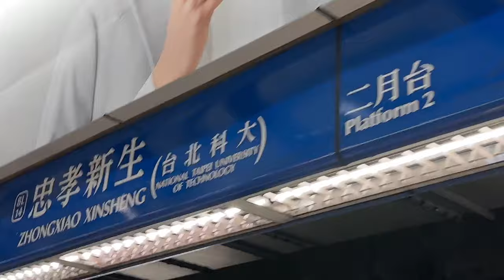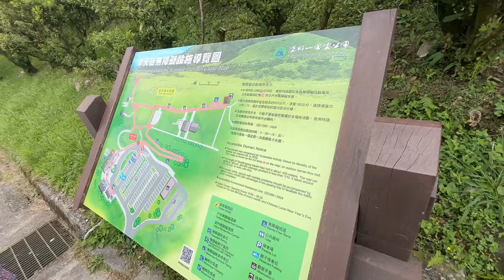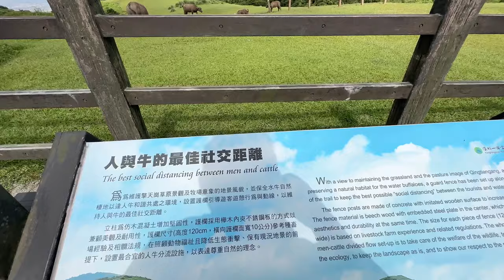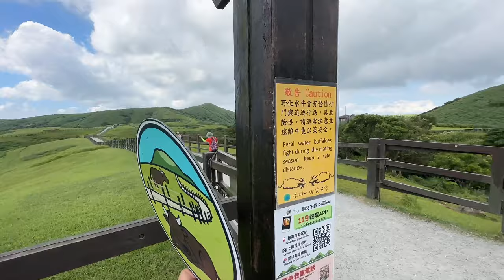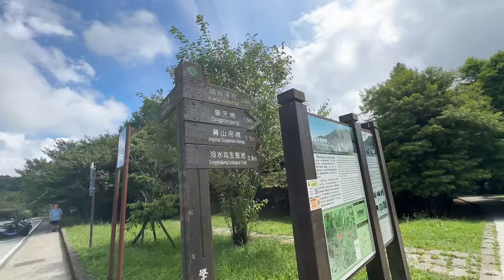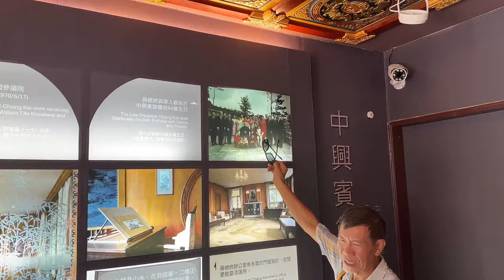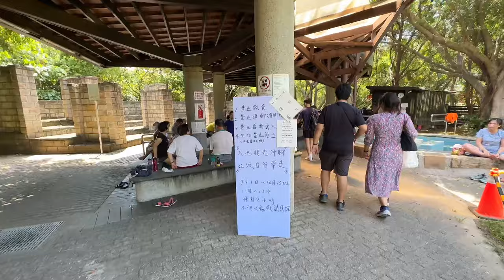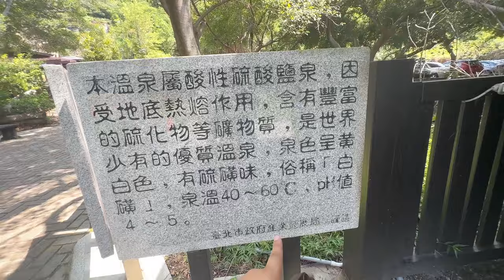TAIWAN VLOG • Yangmingshan National Park & Beitou Hot Spring | Ivan de Guzman